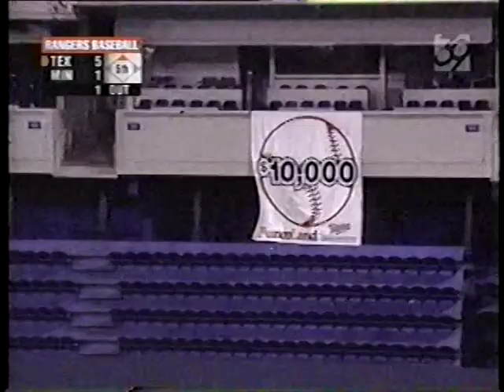1999 MLB Highlights April 24